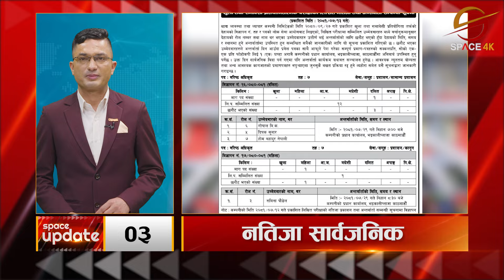प्रधानमन्त्री केपी शर्मा ओलीद्वारा मन्त्रिपरिषद्को बैठक आह्वान || Space Update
प्रधानमन्त्री केपी शर्मा ओलीद्वारा मन्त्रिपरिषद्को बैठक आह्वान || Space Update || Space 4K Television ||

Video Editor
Sujan Poudel
Aashish Shrestha
Tek Bishwokarma

Camera
Manoj Khadka
Shrijan Shrestha
Nabin Bhandari
Dev Ghimire
Bishal Khadka

MCR Team
Ritesh Ghimire
Baidunath Das
Sachin Gunmi

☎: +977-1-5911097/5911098